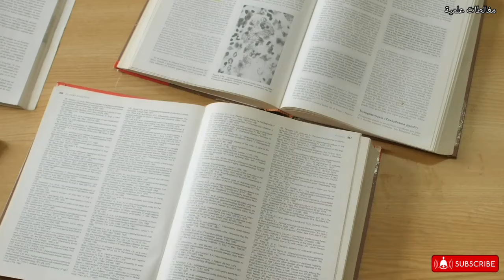هل التين مفيد أم مضر لمرضى السكري؟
هل التين مفيد أم مضر لمرضى السكري؟ في هذا الفيديو سنعرفك على التأثير، المثبت علميا، للتين على مرضى السكري.

Reference:

Serraclara A, Hawkins F, Pérez C, Domínguez E, Campillo JE, Torres MD. Hypoglycemic action of an oral fig-leaf decoction in type-I diabetic patients. Diabetes Res Clin Pract. 1998 Jan;39(1):19-22. doi: 10.1016/s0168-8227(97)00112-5. PMID: 9597370.